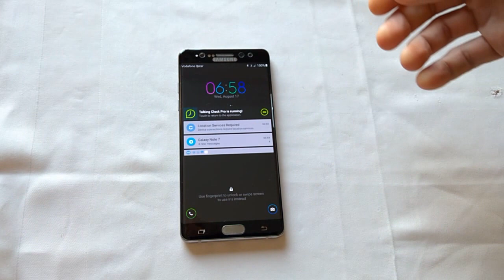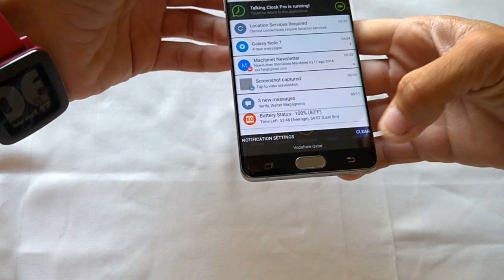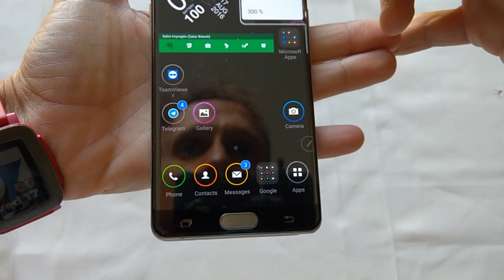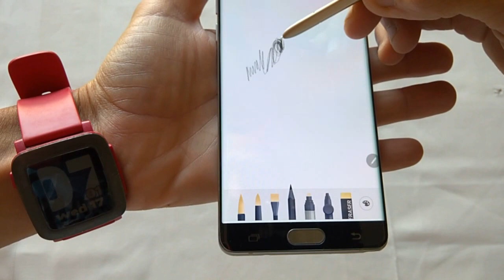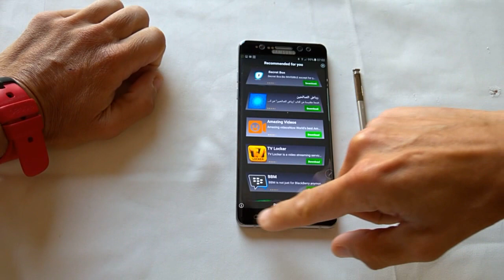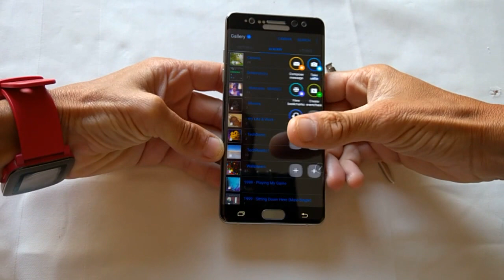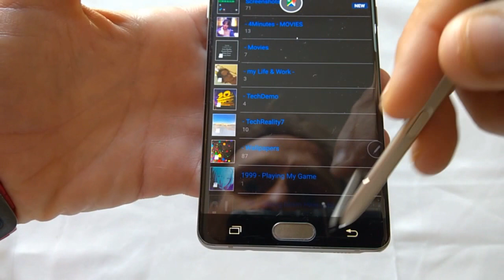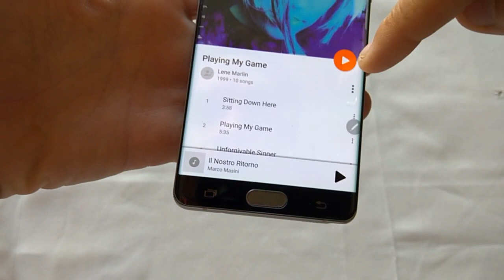Samsung Galaxy Note 7 - sev7en - post-Unboxing & Quick Overview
Samsung Galaxy Note 7 - Dual SIM - 64Gb